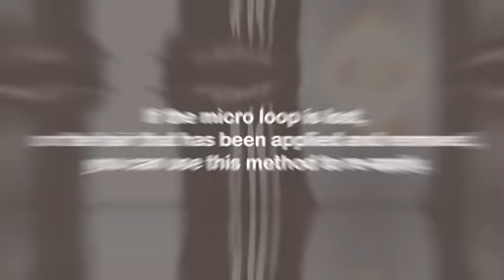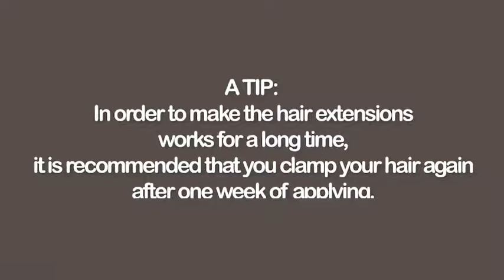How to apply micro loop hair?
Hey girls, in this video, we will show you in great detail how to wear micro loop hair, if you have any questions after watching it, pls contact freely. Ugeat Pre-bonded Hair Micro Loop Hair Extension is a more covert, and virtually undetectable hair extension. The micro beads are in small size, making the hair extensions more undetectable, seamless, and natural. We have Solid Color Micro Loop Hair Extension, Highlight Color Micro Loop Hair Extension, and Balayage Color Micro Loop Hair Extension.